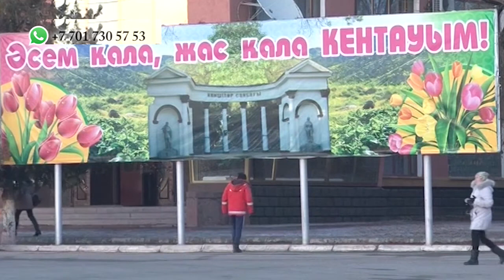"13 регион": 20.02.2017